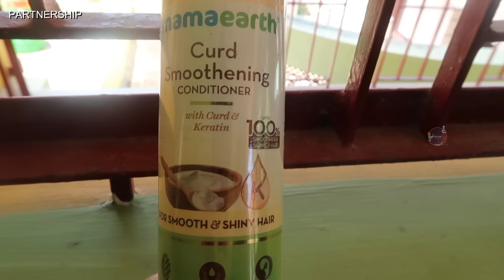Maaran’s Cousins Birthday Party | Showing Off my Silky Smooth Hair | Gifts Overflowing For Maaran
Check out Mamaearth's amazing 'Curd Shampoo & Conditioner'

To know more about us😊